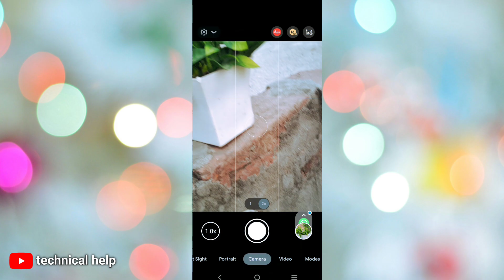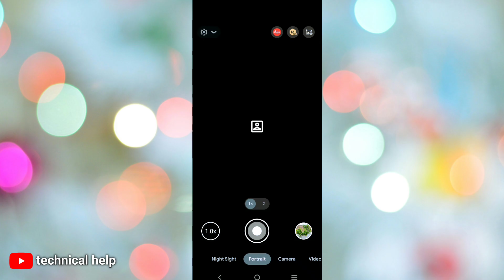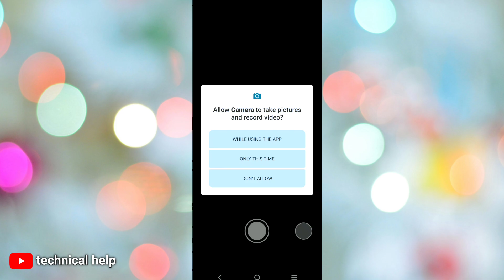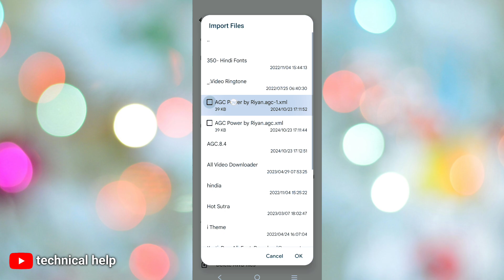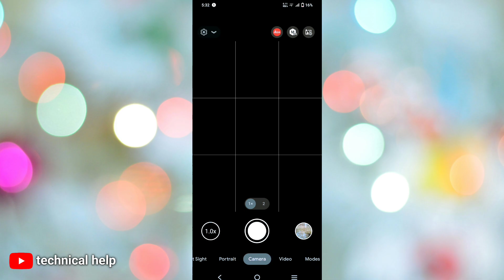Mobile Camera Se dslr photo kaise le || best camera mobile app || top camera app gcam 2024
Hi.

Doston aaj ki is video mein ham baat karenge ki agar aapke pass ek chhote camere ka phone hai to aap log use chhote camere ke phone se DSLR photo kaise click kar sakte ho agar aap log DSLR photo click karna chahte hain to aap log is video ko and Tak jarur dekhna
Jismein aap log Apne normal camere ko ek DSLR jaisa banaa sakte hain aap log blur photo le sakte hain aap log HD photo le sakte hain aap log colorful photo le sakte hain aap log ek best quality mein photo le sakte hain yah sab aap log sirf ek application ji KEM ki madad se kar sakte hain

Phone se DSLR photo kaise le
Phone se blur photo kaise le
Best photo camera app
Top photo camera app
Best video camera app
Top video camera app
Mobile se color photo kaise le
Mobile se b l u r photo kaise le
Best photography app
Trending photography app
GcaM app Ko download kaise karen
Phone mein camera hai to dekh lo
Phone camera ki setting
Mobile camere ki setting
Mobile se HD quality mein photo kaise le
Mobile se HD quality mein video Kaise banaen
Best photo editing app
Best image editing app
Top trending image editing app
DSLR photo Android phone
Android phone se DSLR photo kaise le